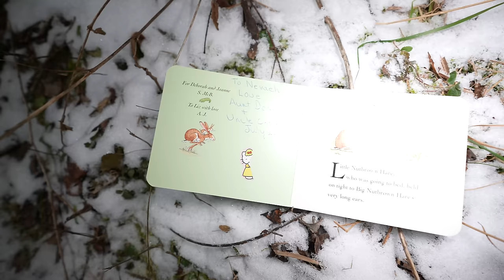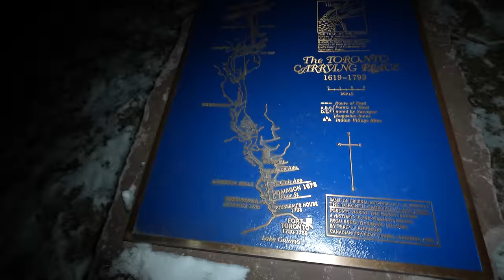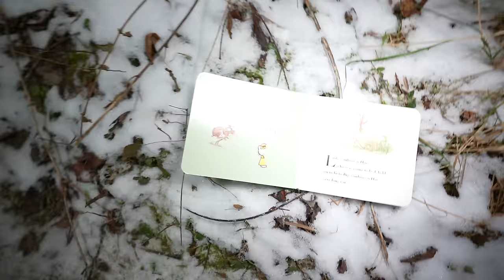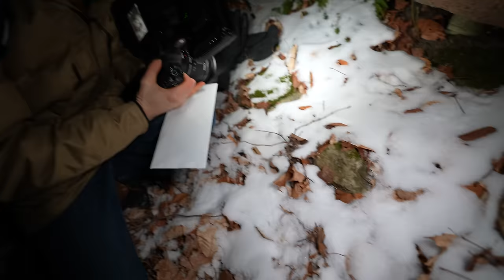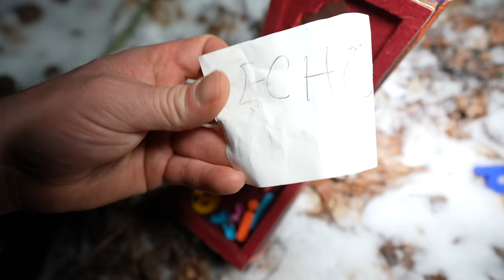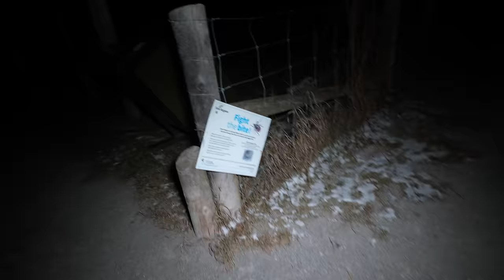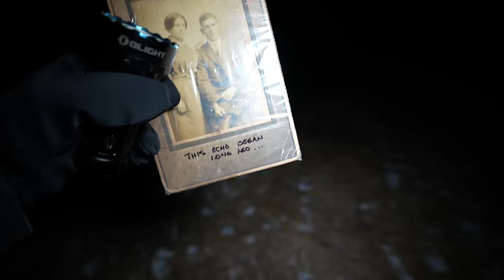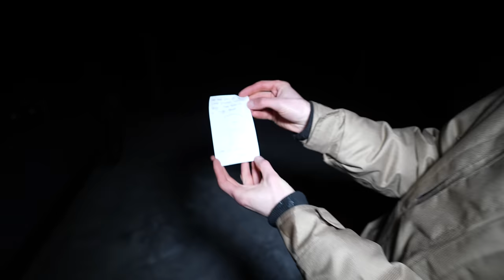(TERRIFYING) DANGEROUS GROUP IS AFTER US WHILE USING RANDONAUTICA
NEW EPISODE of the Brave Podcast is now Available - mma fighter's near death experience, lives to tell the story

Follow Brad @ExploringWithBrad